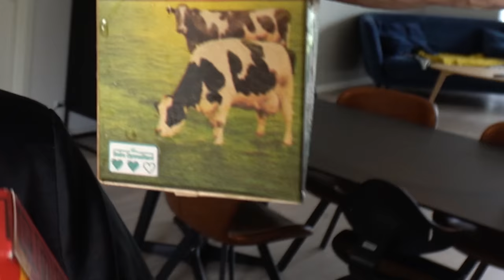Vi Smager Verdens Stærkeste Chips...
det her kan kun gå galt.